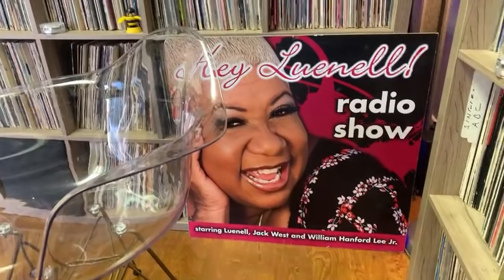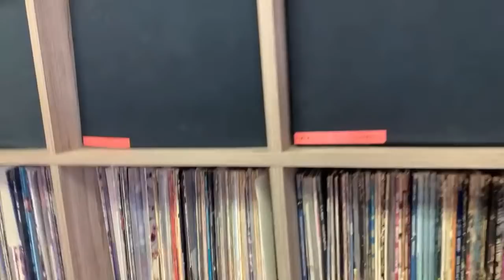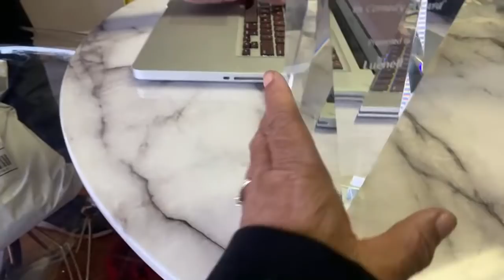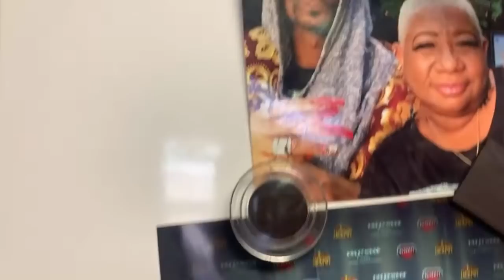Back in LA!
WELCOME TO THE HEY LUENELL YOUTUBE SHOW

 Starring LUENELL the Original Bad Girl of Comedy
 Executive Producer LADYBUG (LeWorldSocial🎡)
Music and Managed By William Lee @PAPALEEMUSIC
Agent & EPBG TAMRA GOINS (@TGO1225)

 Comedy OG Luenell, starts her YouTube journey live from the comfort of her new studio as she, like the rest of the world,  wait out the virus. Come Chill with the Original Bad Girl of Comedy. 💋